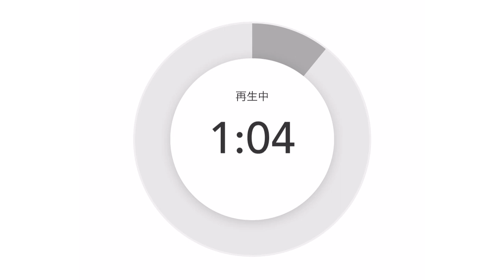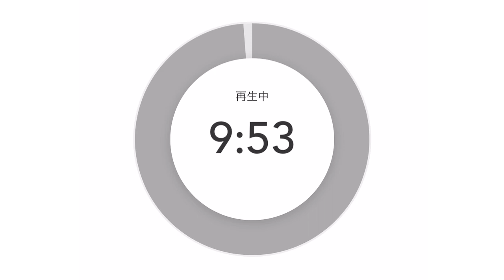最近会った凄い人‼️本当に凄いです🔥